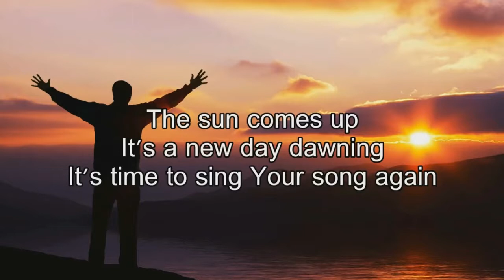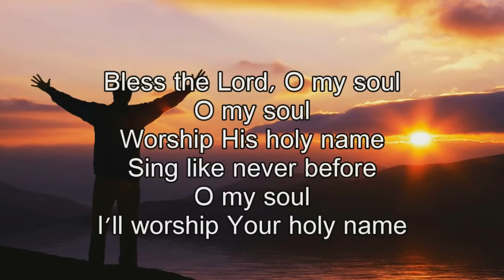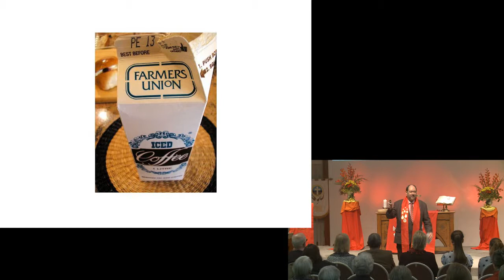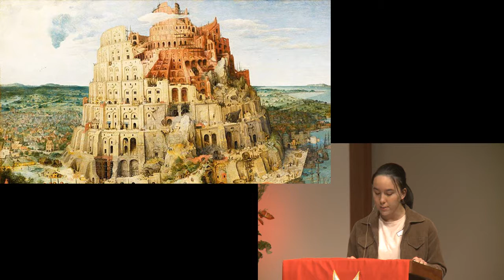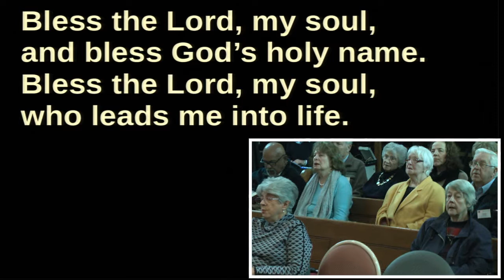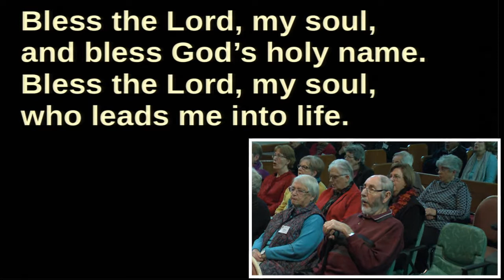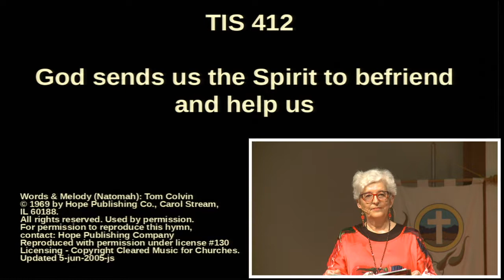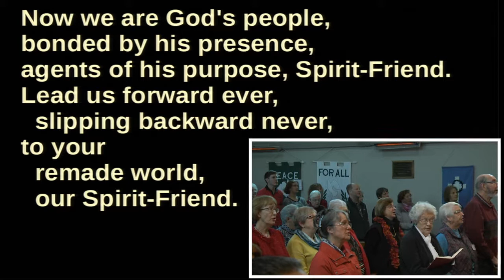Morialta Uniting Church - Beyond our Walls 20 May 2018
Church Service for the "Beyond our Walls"  a project of the Morialta Uniting Church.  Recorded on the 20 May 2018